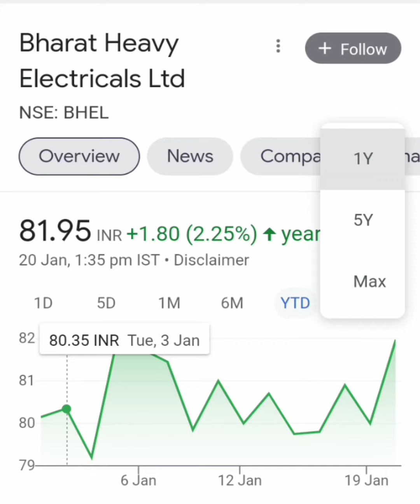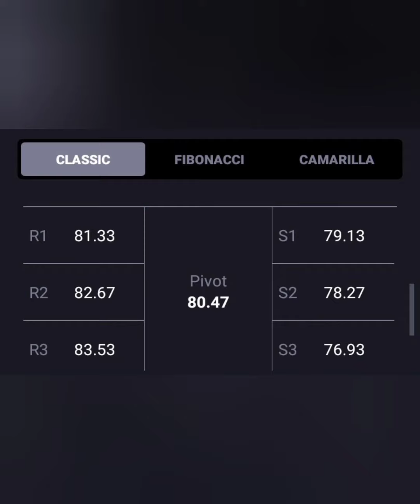BHEL Ltd Share||Short term या Long term किस में हैं Profit||आगे KYA करें||BUY HOLD SELL